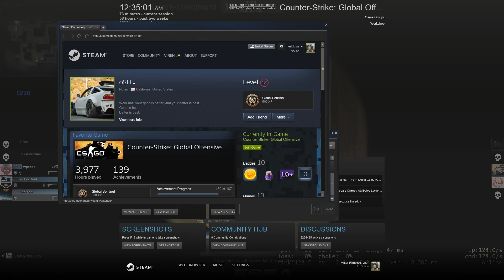Almost a cool clip | Esea